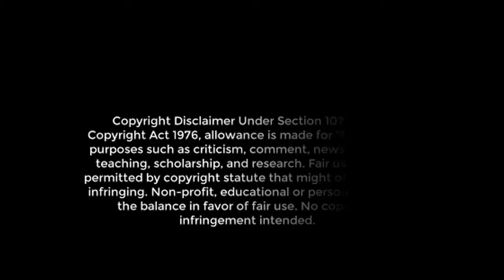Christmas Movie Triva - Part 12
Watch the movie clip and try to guess the movie.  The name of each movie will be displayed at the end of the video.